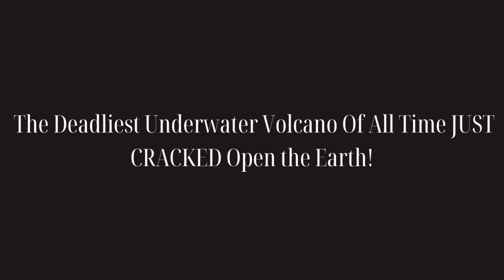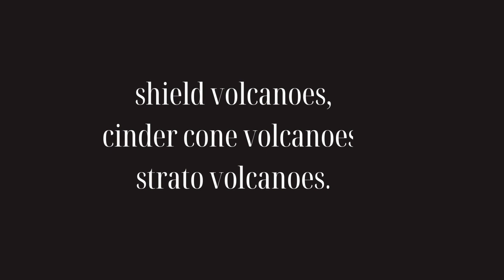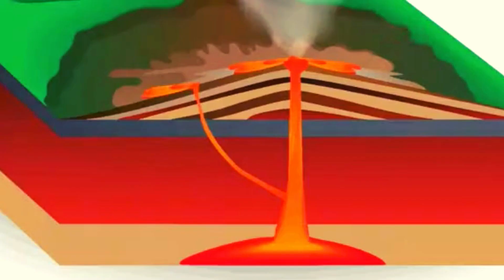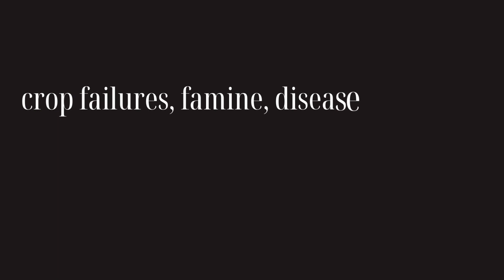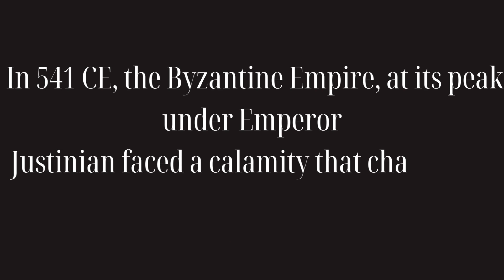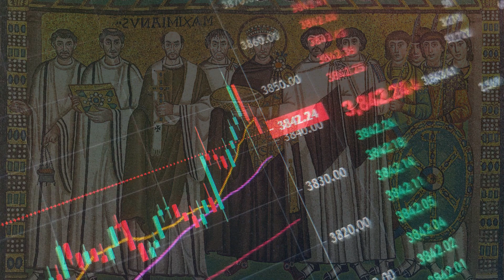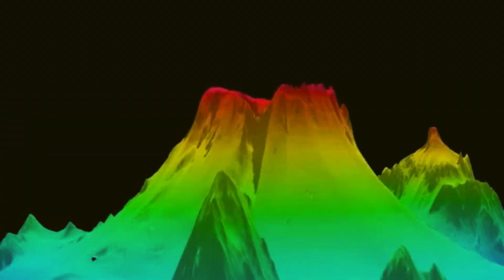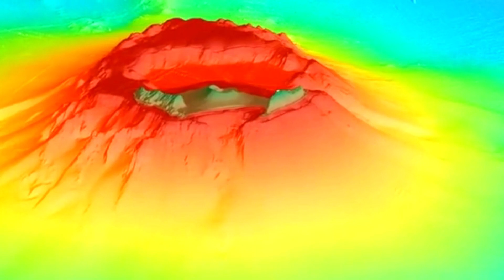Nature's Wrath Unleashed: The Cracking of the Deadliest Underwater Volcano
🎬SUGGESTED VIDEOS
Don't forget to watch other videos. Please check them out :

1. The videos have no negative impact on the original works.
4. We use only the audio component and tiny pieces of video footage, only if it's necessary.